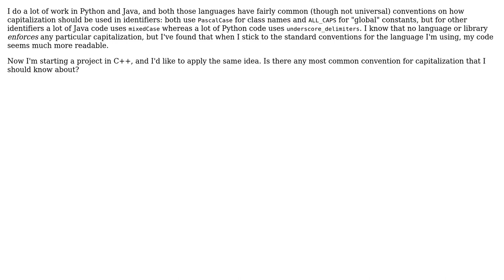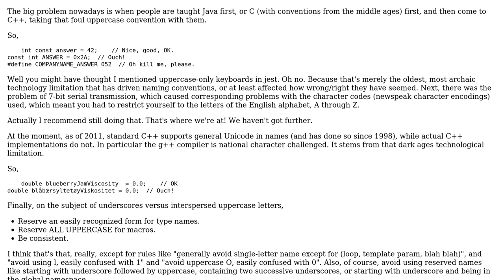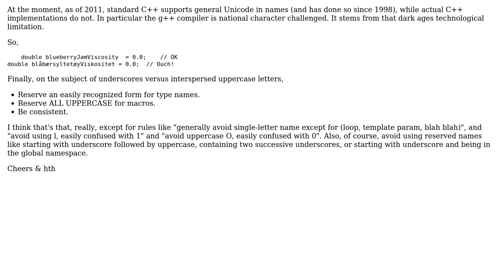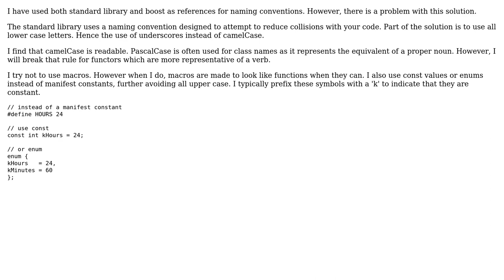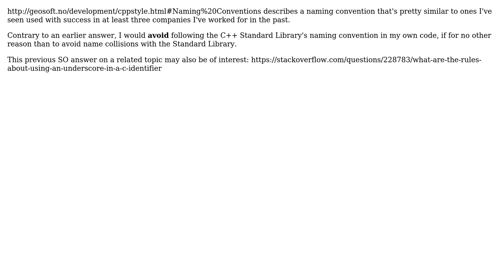Is there a common capitalization convention in C++? (7 Solutions!!)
Is there a common capitalization convention in C++?

With thanks & praise to God, and with thanks to the many people who have made this project possible! | Content (except music & images) licensed under CC BY-SA | Music | Images & others | With thanks to user sbi user Jerry Coffin user Gnawme user Donal Fellows user DeM0nFiRe user David Z user Bill Door user Alf P. Steinbach and the Stack Exchange Network Trademarks are property of their respective owners. You are responsible for your own actions.